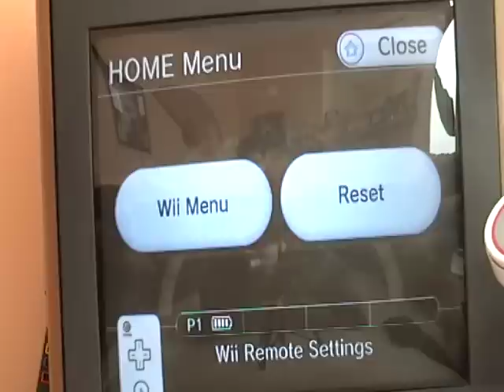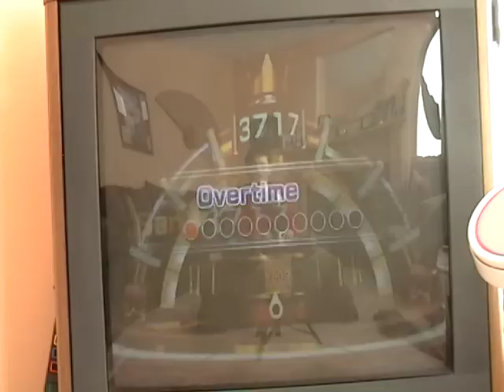Snow Day Celebration Special Part 4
This is the final part, in which I am still doing a game of Spin-Off on Wii Party.
Will I reign victorious?
Enjoy and Happy Snow Days!